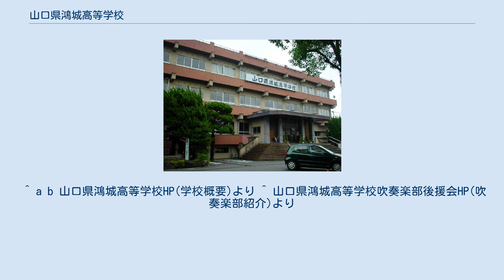山口県鴻城高等学校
山口県鴻城高等学校（やまぐちけんこうじょうこうとうがっこう）は、山口県山口市小郡下郷にある私立高等学校。
鴻城、あるいは、同じ学校法人の経営である宇部鴻城高校と区別して県鴻城とされることが多い。
 海軍兵学校の予備校として1889年に創設された旧制中学・鴻城義塾の流れをくみ、私立鴻城中学校、山口県鴻城中学校と名前を変えつつ現在至る。
鴻城義塾が創立された1889年（明治22年）を創立年としており、1999年（平成11年）に創立110周年を迎えた。
 校章は船のイカリをモチーフとしているが、これは前身校が海軍兵学校の予備校だったことによる。
宇部鴻城高校もほぼ同様のデザイン。
 一、身体の強健 一、元気の旺盛 一、意志の堅忍 一、感情の純美 一、知能の精確 一、自主協調の精神をたっとび、素直明朗な人間性と強固な意志を育成する。
 一、健康な身体を育成し、将来自己発展の基礎となるべき、基本的知識を徹底的に習得する。
 一、教えあい、競いあい一芸に秀で随所に主たるを目指す。
 作詞は北原白秋、作曲は小松耕輔によるものである。
歌詞は3番まであり、各番には学校名である「鴻城」が登場する。
また、校歌とは別に応援歌が存在する。
 運動部では野球部が、過去に2度（1962年・1992年）、全国高校野球選手権大会に出場を果たしている。
なお、旧制鴻城中学時代にも、1度全国大会への出場経験がある（1920年）。
 2015年にはサッカー部が全国高等学校サッカー選手権大会初出場を果たす。
また、文化部では吹奏楽部が最も部員数が多く、2009年には吹奏楽コンクール山口県代表として中国大会に出場、マーチングでは1994年のコンクール初出場から現在に至るまで、県内トップの成績で中国大会・全国大会に出場し、特にカラーガードチームにおいては2009年・2010年とマーチングバンド・バトントワーリング全国大会同部門に連続出場している。
 ^ a b 山口県鴻城高等学校HP(学校概要)より ^ 山口県鴻城高等学校吹奏楽部後援会HP(吹奏楽部紹介)より